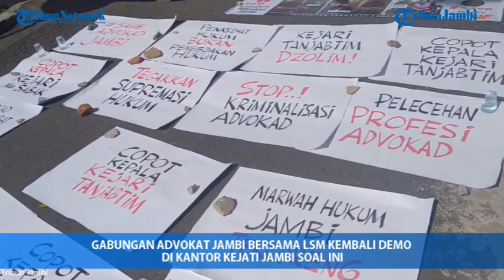GABUNGAN ADVOKAT JAMBI BERSAMA LSM KEMBALI DEMO DI KANTOR KEJATI JAMBI SOAL INI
Gabungan Advokat Jambi bersama dengan LSM Jambi Menggugat kembali melancarkan aksi demo di Kantor Kejaksaan Tinggi Jambi di Telanai Pura Kota Jambi, Senin (7/2/2022) pagi.

Aksi demo ini terkait adanya penangkapan kuasa hukum yang menangani kasus dugaan korupsi dari Sekretaris KPU Tanjab Timur, Tengku Ardiansyah.

Sebelumnya aksi serupa terjadi pada Jumat (4/2/2022). Namun dari pihak Kejati Jambi menjanjikan adanya pertemuan hari Senin ini.

Bagaimana informasi selengkapnya? saksikan video berikut hingga selesai..